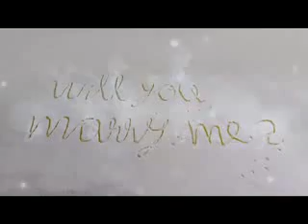Indecent proposal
a boy proposal to girl